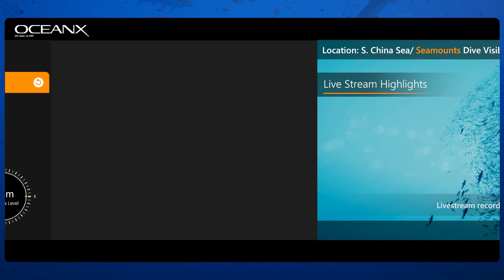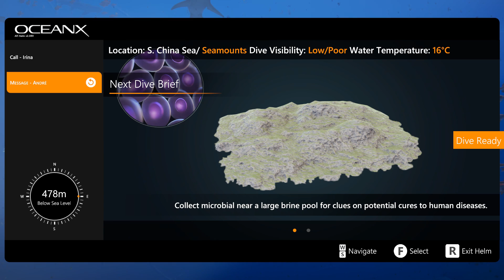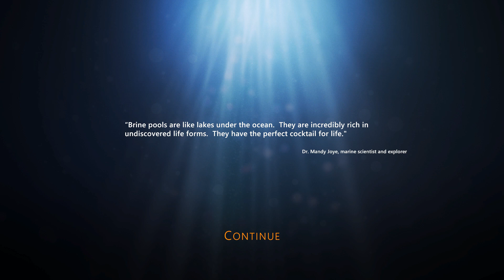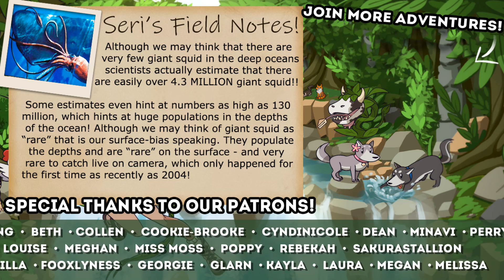Searching for GIANT SQUID?! 🌊 Beyond Blue • #8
Beyond Blue takes players into the near future, where they will have the opportunity to explore the mysteries of our ocean through the eyes of Mirai, a deep-sea explorer and scientist. She and her newly-formed research team will use groundbreaking technologies to see, hear, and interact with the ocean in a more meaningful way than has ever been attempted. The game features an evocative narrative and exploration of an untouched world.

🌿💚 Stay curious!! 💚🌿